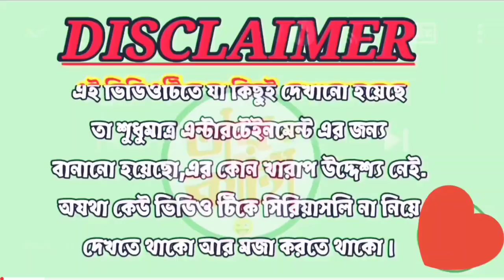এক বড়ো YOUTUBER দেহ ব্যাবসায়ী দের প্রোমোশন করছে || প্রতিবাদ করলে কুকুর লেলিয়ে দিচ্ছে 😟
দয়া করিয়া ভিডিও টিকে লাইক কমেন্ট করবেন।

Instagram I'd : sanjoymondal148